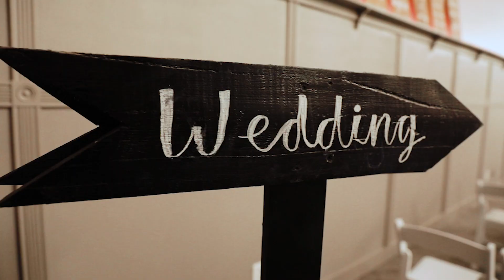Kristen + David Wedding Video Sneak Peek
Kristen + David were married at Ludlow Mansion with their closest family and friends in attendance. Here is a sneak peek at their day, with more to come!